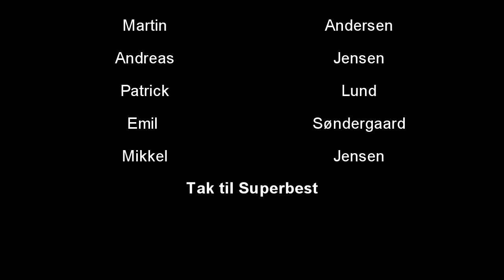Ørum Skole 2011 - Slagter